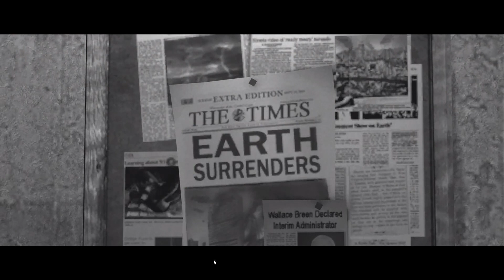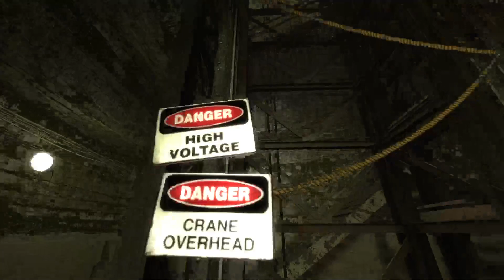No way out | Lets play Logistique, a Half-Life 2 mod | Part 1